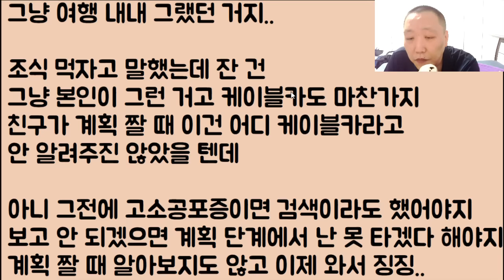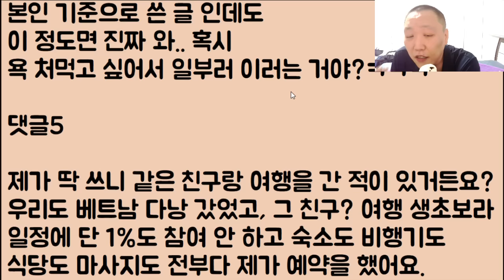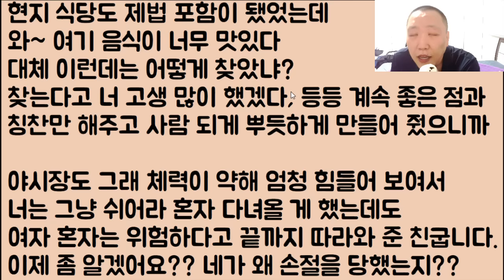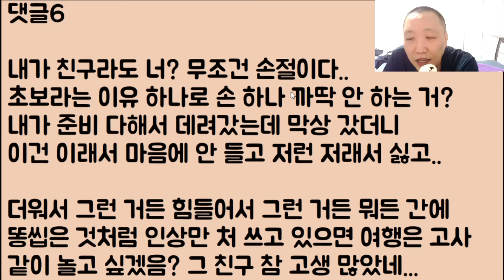[핑프ㅋㅋㅋ🤣🤣] 친구랑 같이 해외여행을 갔고 나는 잘 모르는 순진한 공주님이니까 그래서 조금 부려먹은 거뿐인데 바로 손절당했어요.. 아니 이게 맞아요?